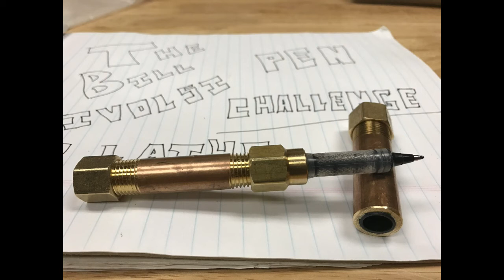No Lathe Pen From Brass Fittings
My entry in the 2017 No Lathe Pen Challenge that is being put on by Bill Livolsi. You can find Bill's channel "One Car Workshop"